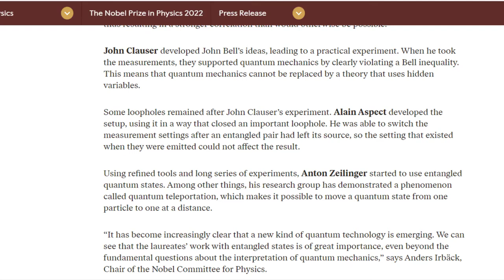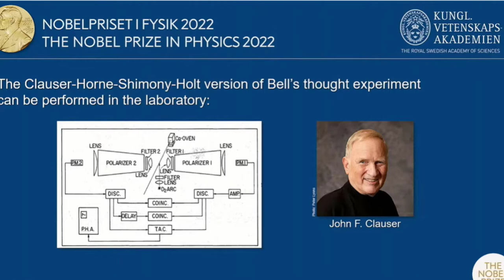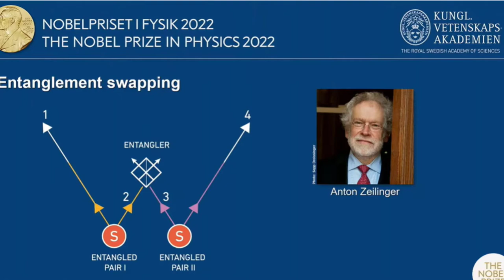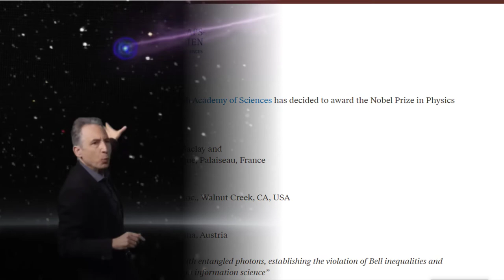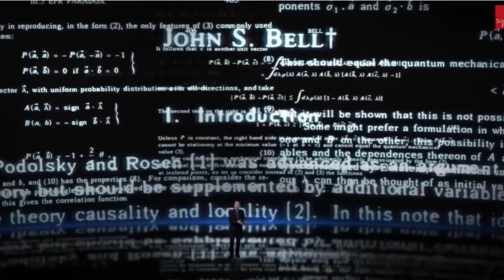পদার্থবিজ্ঞানে নোবেল প্রাইজ-২০২২ । Nobel Prize 2022 in Physics | worldvisionbangla